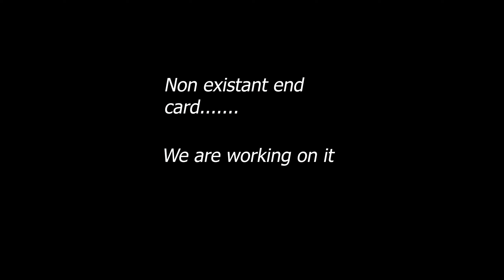Bass Fishing Local Ponds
David And Morgan go Bass fishing at some local ponds.

The intro is a work in progress, so is the end card.